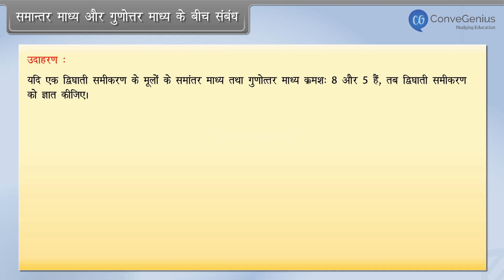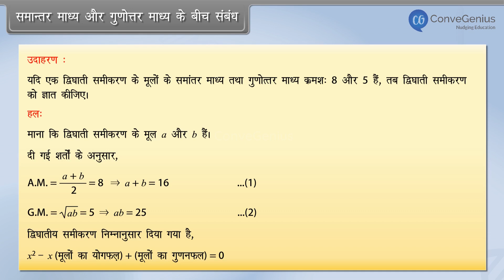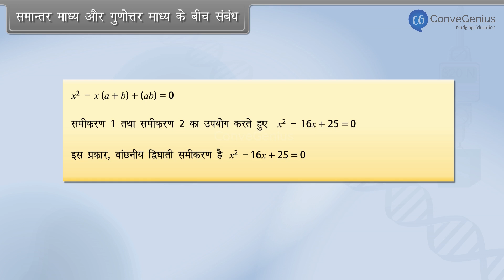समान्तर माध्य और गुणोत्तर माध्य के बीच संबंध | Relation between AM and GM